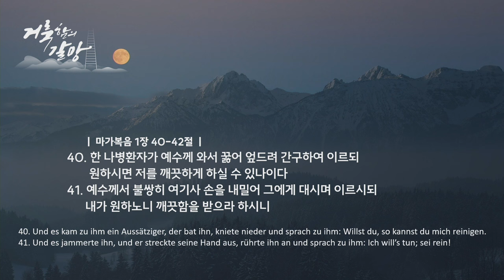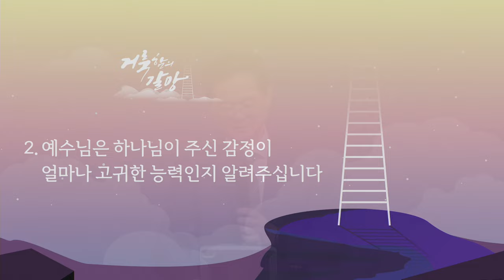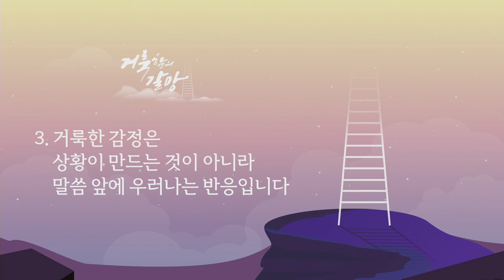2024 가을 특새 설교 | 2024.10.19. | 그리스도를 닮아(2) | 마가복음 1장 40~42절. 빌립보서 2장 5절 | 이찬규 목사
그리스도를 닮아(2) | 마가복음 1장 40~42절. 빌립보서 2장 5절